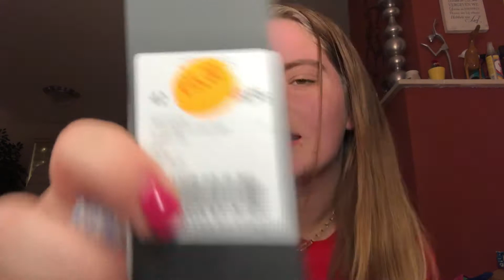Shoplog | O.A. Costes, Only en meer!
Hoi, ik ben Anouk. Ik maak video's op dit kanaal over allerlei dingen die ik leuk vind. Je kan vooral veel shoplogs en vlogs verwachten. Vind je dit nou leuk?

Linkjes naar de items:
Costes: